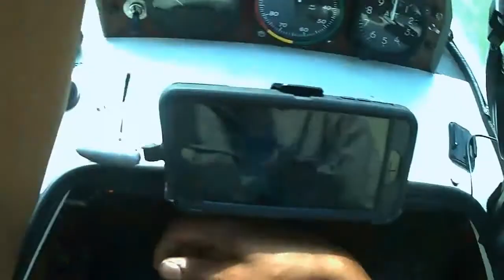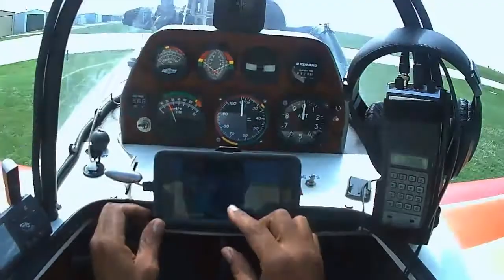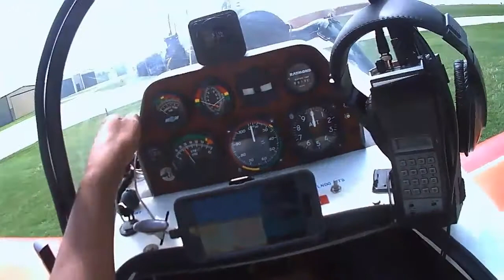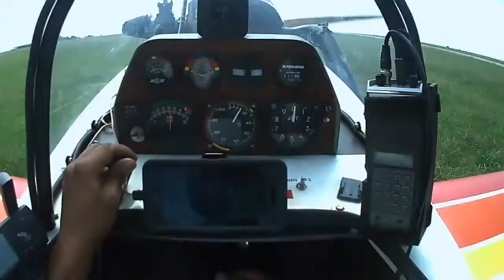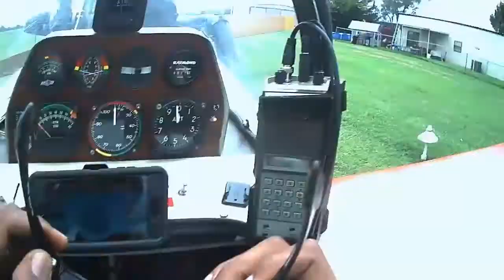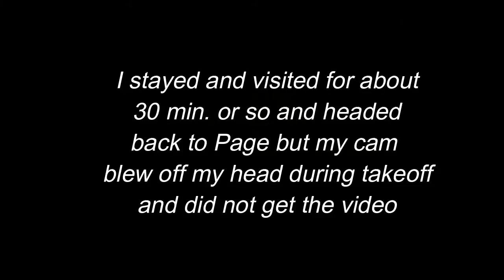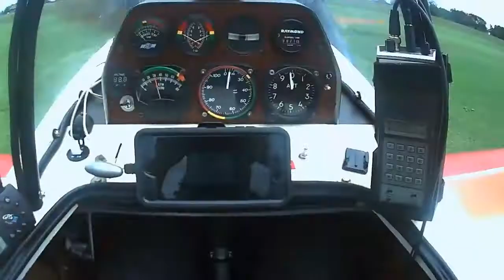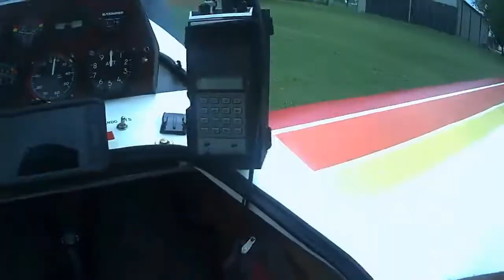Session 6- Page Airport to Thompson Field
Short run from Page Airport to Thompson Field. My First flight from one airport to another. 34 mile Round trip. My head-cam blew off into my lap when taking off from Thompson back to Page and didn't get footage back home. But it was a blast.